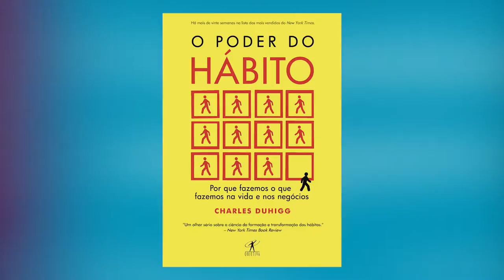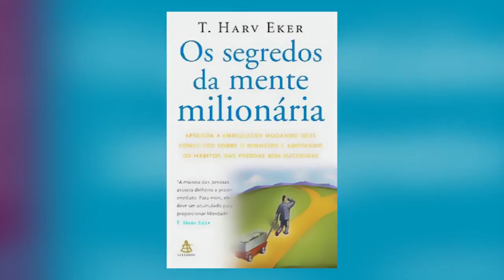Livros que irão ajudar a você prosperar - Abel Fiorot